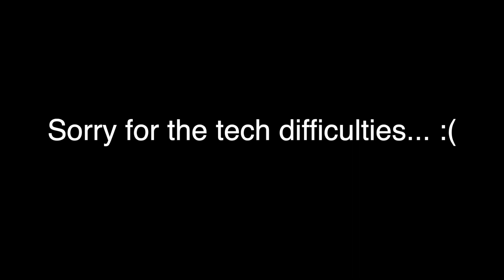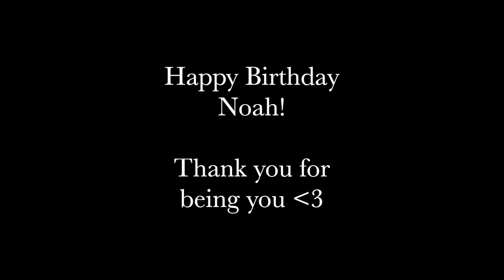Faith Fosters Family: God Is In This Story w/Marci Hofman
The Pals welcome 2023 with a bang! They share some of their favorite moments from the first year and first 14 episodes of the podcast! Chase gives a beautiful pontification on Psalm 3 continuing his series and the pals introduce an amazing guest in Marci Hofman! Marci gives a Christ centered and Gospel saturated guestimony and Noah shares how “God Is In This Story” with some fan favorite moments and how a 10 year old girl quickly became the favorite and most impactful episode for many including himself. The three have a sweet moment discussing God’s goodness in this story and how each of us has a story to share! Marci tells of her family’s story of foster care and how God was there every step of the way! This episode is sure to make you laugh, cry, and fall back in your chair!

Make sure to give this song a listen!
God Is In This Story

Also jam out to our buddy Caleb Dykstra’s new hit: Maker of My Heart